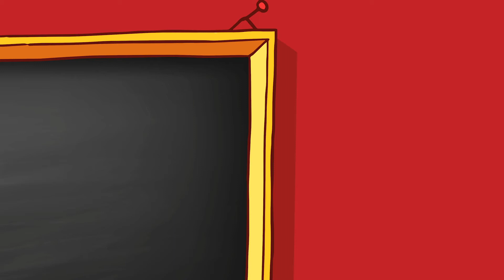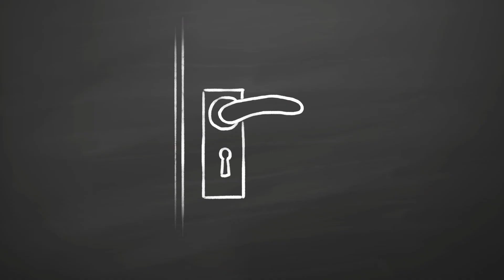Dr. Know: Corona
Dr. Know: In der neuen Animationsfilmreihe von HISTORY und Wort & Bild Verlag gibt „Dr. Know“ („Nobody knows it better“) Gesundheitstipps. Die erste drei-minütige Episode widmet sich vor dem Hintergrund der derzeitigen Corona-Krise dem Covid-19-Virus.